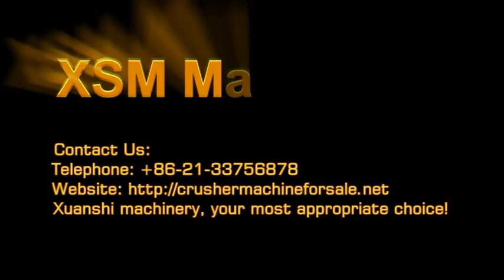XSM Stone Crusher For Sale In Seychelles